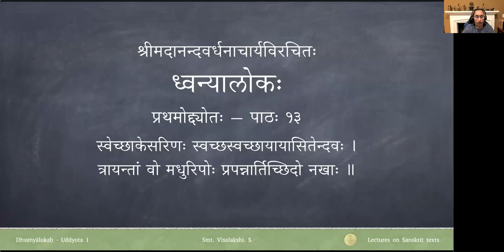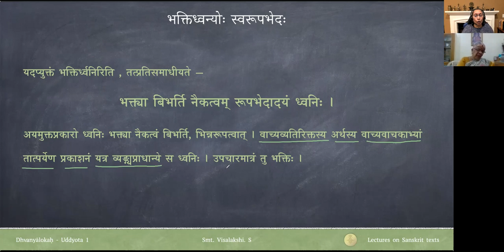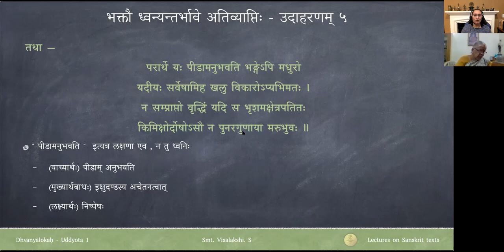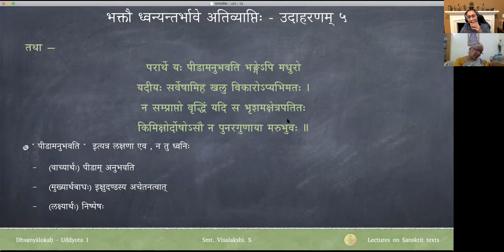ध्वन्यालोकः - प्रथमोद्द्योतः - पाठः १३ (Tamil Lecture)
Uddyota 1

पाठः १३ — भक्तिध्वन्योः स्वरूपभेदः